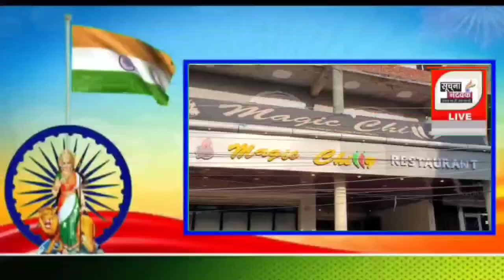मैजिक चिली रेस्टोरेंट की ओर से समस्त क्षेत्रवासियों को स्वतंत्रता दिवस की हार्दिक शुभकामनाएं